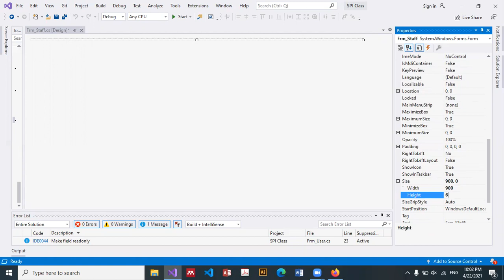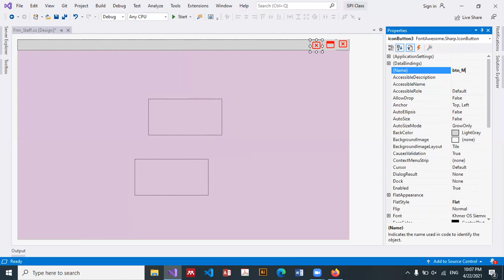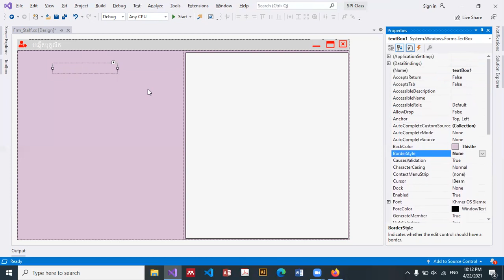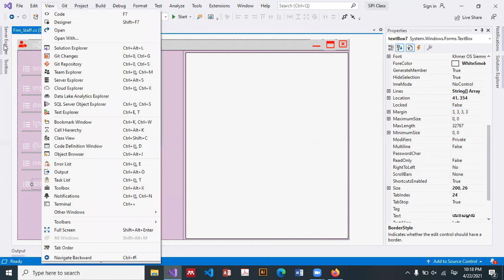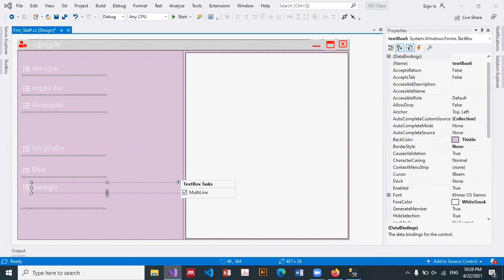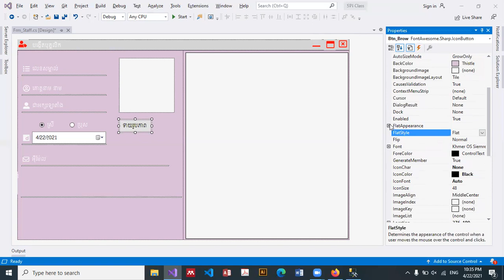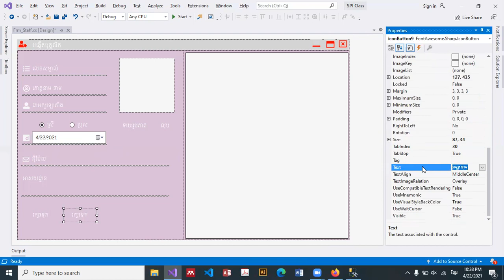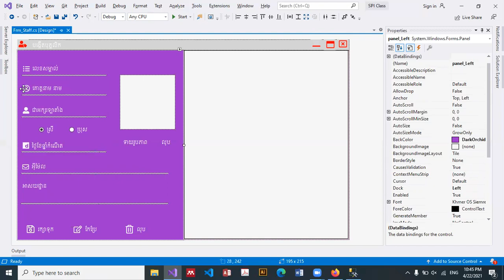UI Design Form C# in Visual Studio 2019| Guru Tech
BTC: 112SgmWDbhXQrrEyBNbHih41dAN4bDRNbg
Ether: 0xcc4fc6a3e263f5d17a4ed78c4c63a3b99f1108c6
Skill:
Pay Pal: